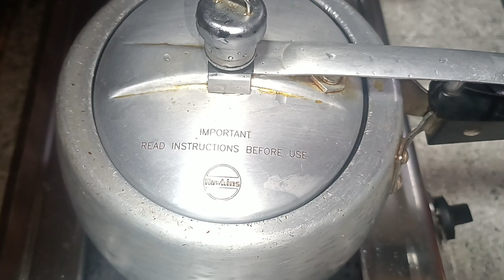Taro leaves stem recipe || Super tasty😋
taroleaves recipe#arunachal